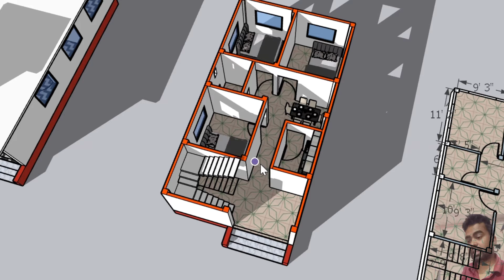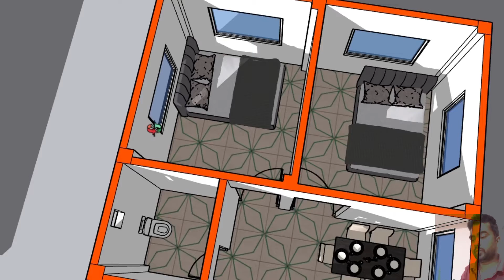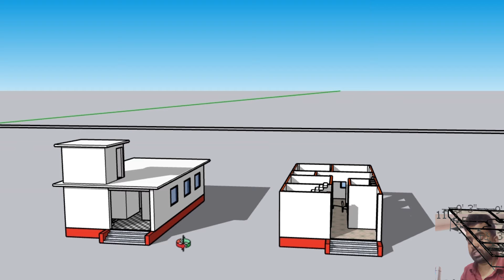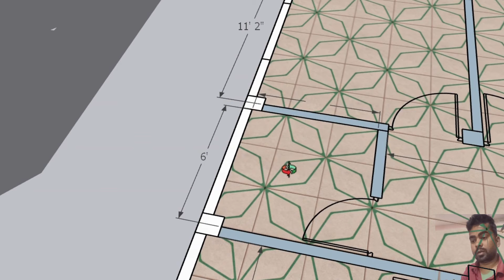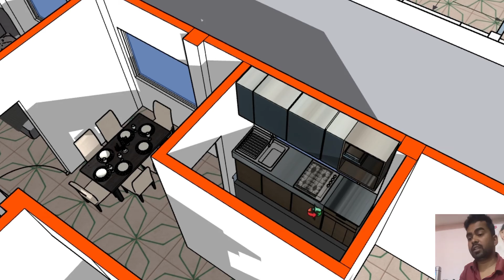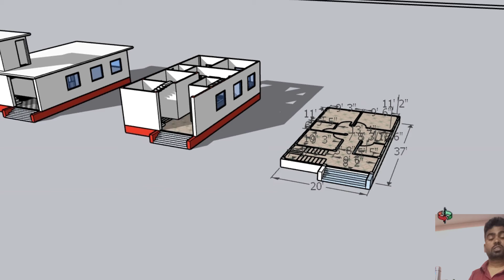1 Story Building of 3 Bedroom , Kitchen With Dining Hall 3D Plan | Low Cost House Design | 3bhk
Hope You all enjoying your day

Civil Craze Nepal Presents 1 Story Building of 3 Bedroom , Kitchen With Dining Hall 3D Plan | Low Cost House Design @civilcrazenepal1995  By watching this video everybody will be able to construct new house completely following this step by Step Procedure and can reduce the construction cost.

200k Views 1 hours ago